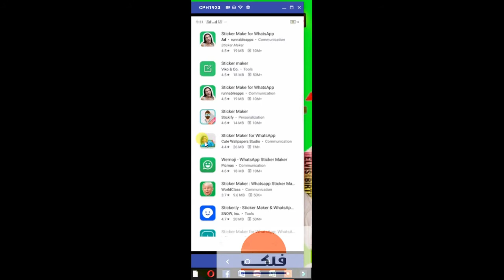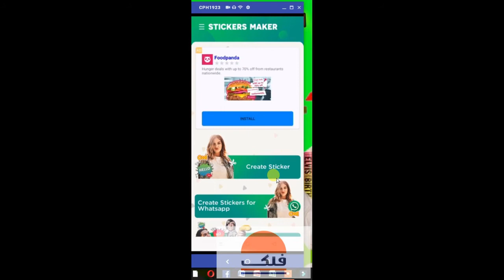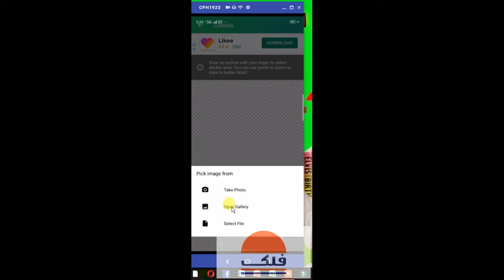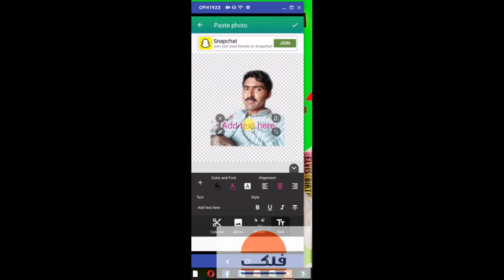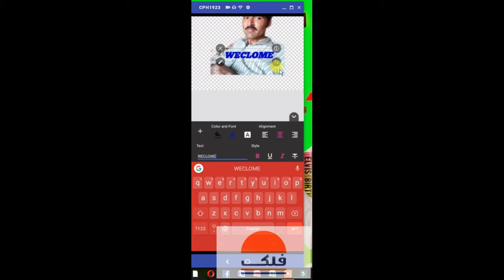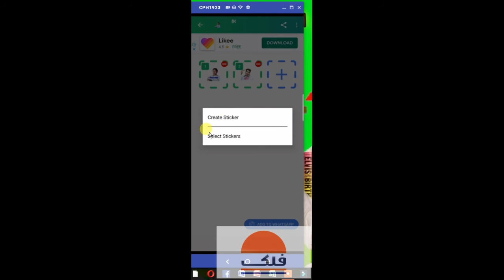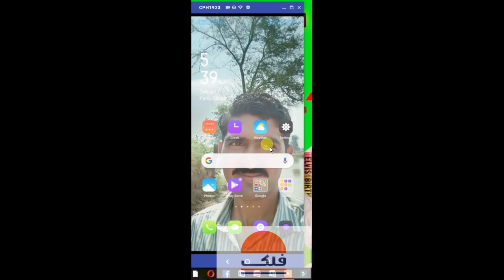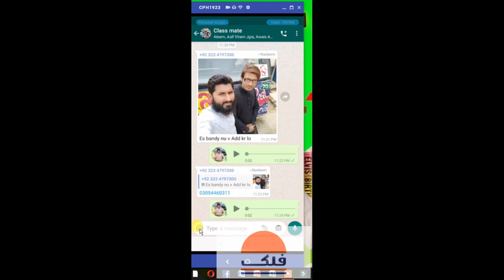how to make or create own watts app sticker using mobile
how to make or create own watts app sticker using mobile in 2020